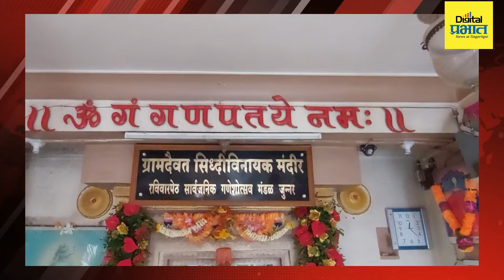जुन्नर येथे सिद्धिविनायक रवीवारपेठ गणेशोत्सव मंडळातर्फे लसीकरण मोहीम